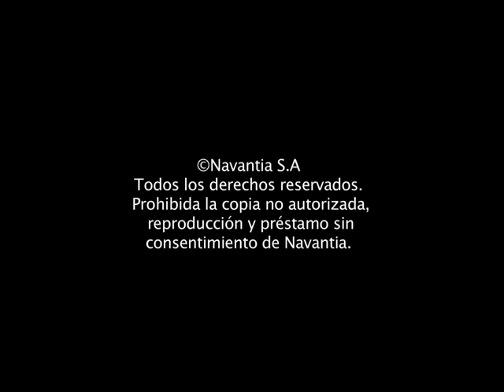NAVANTIA: Fragata "Cristóbal Colón" F-105 (Armada Española)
Pruebas de mar de la fragata F-105 'Cristóbal Colón'.